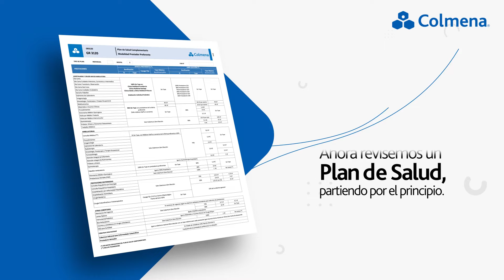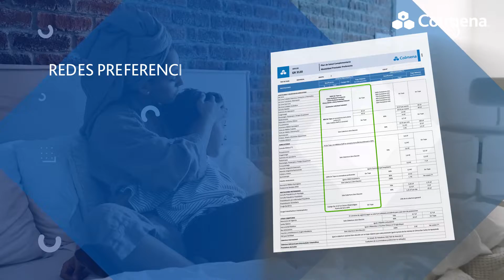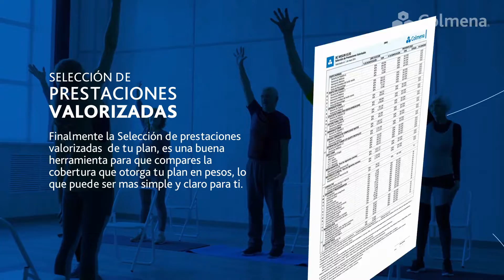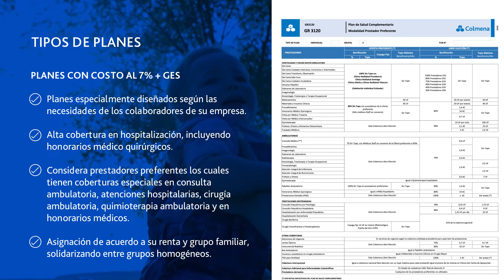Como leer el Plan Salud - Colmena (Chile)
Un material producido en conjunto con la Agencia La Miel - Santiago de Chile